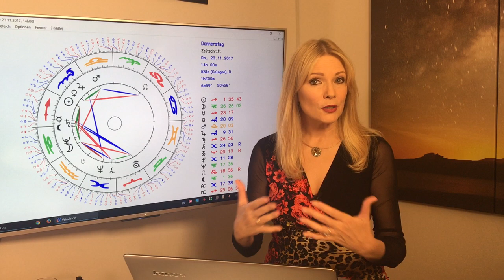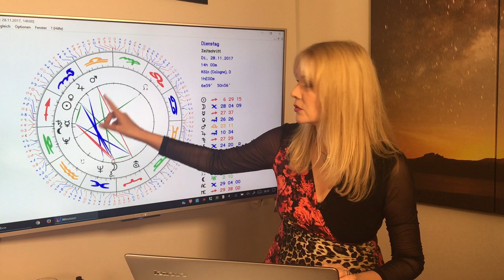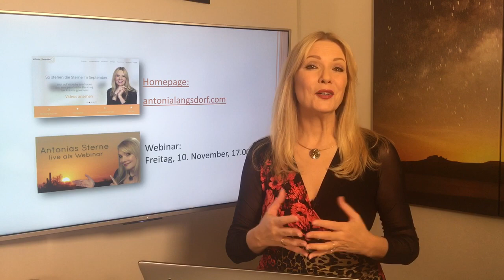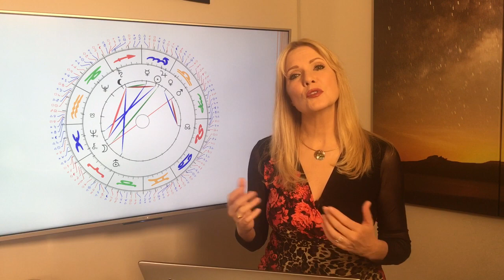Horoskop für Sternzeichen Steinbock: Liebe und Leben im November 2017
Hier könnt Ihr ein persönliches Horoskop bei mir buchen:
Der November wird für viele von Euch ein kuscheliger Monat. Ab dem 7. November geht Liebesplanet Venus in Harmonie zur Steinbocksonne und auch sonst halten die Planeten viele romantische Aspekte für Euch fleißigen Steinböcke bereit. Ihr müsst Euch nur dafür öffnen, und Euch neben der Arbeit und der Karriere auch Zeit für die Liebe und die Beziehungen nehmen.